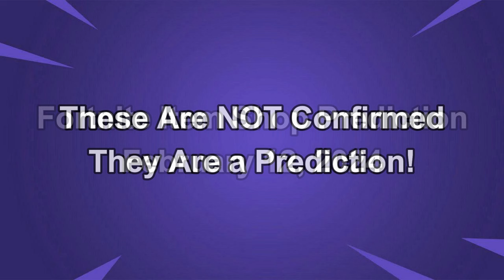February 12th 2024 Fortnite Item Shop CONFIRMED | Fortnite Early Item Shop Prediction February 12th